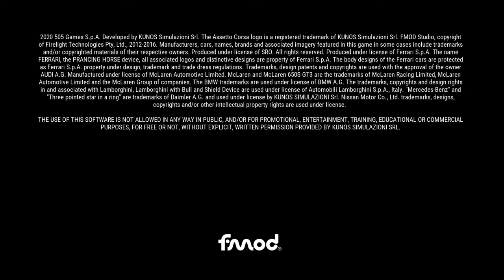Assetto Corsa Competizione part 1